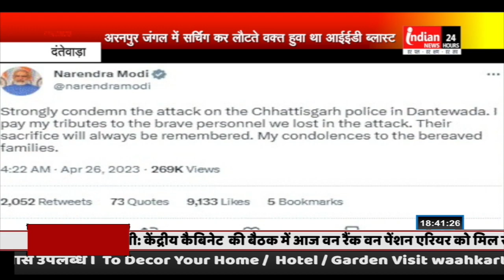CG : नक्सली हमले में 11जवान शहीद, प्रधानमंत्री और केंद्रीय गृह मंत्री ने ट्वीट कर दी श्रद्धांजलि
Our Links